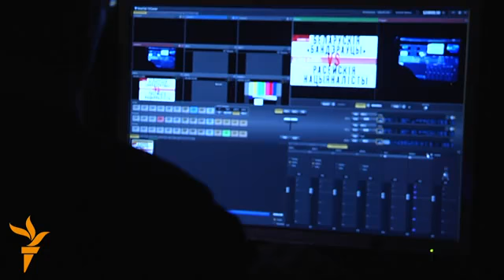Беларускія «бандэраўцы» vs расейкія нацыяналісты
У  новай перадачы «Бяз гальштукаў» гаворым пра тое, як падзеі ва Ўкраіне падзялілі беларусаў у сеціве і ў рэальным жыцьці. Ці мае сэнс байкот тых, зь кім нязгодны? Абмяркоўваюць Франак Вячорка і актывістка беларускай грамады ў Празе Крысьціна Шыянок і вядучая Ганна Соўсь.